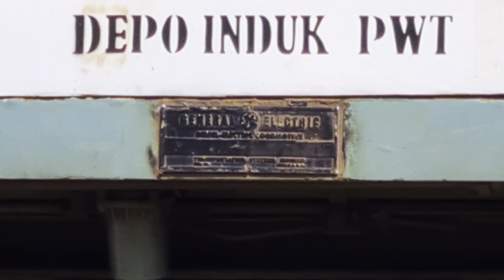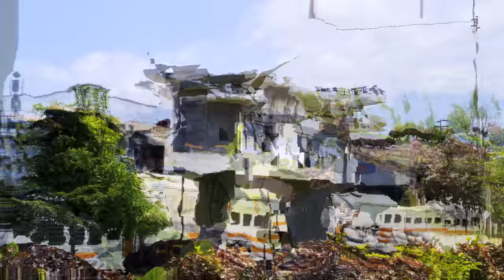Kumpulan Kereta Api di Stasiun Purwokerto! [4K] | CC 201, CC 206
Dan jangan lupa untuk menonton hingga selesai! 😊
Selamat menyaksikan!